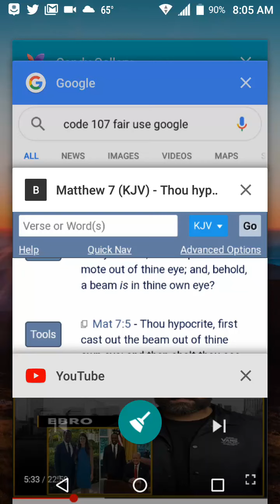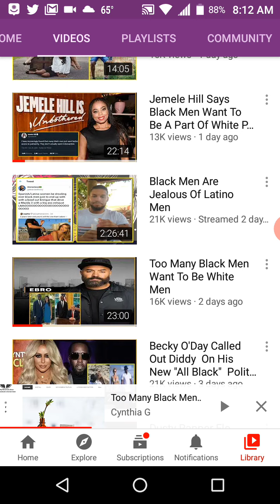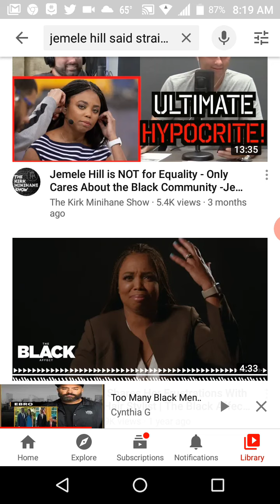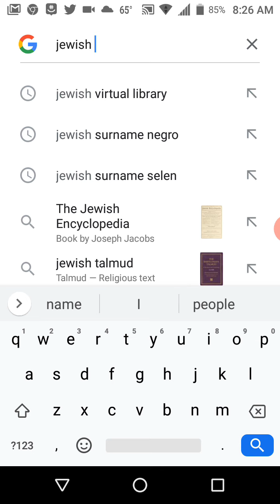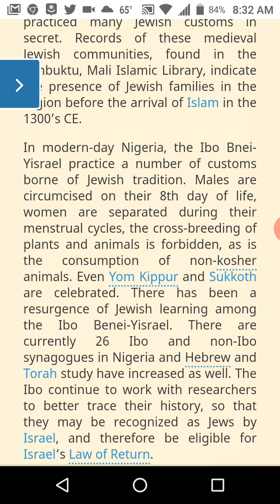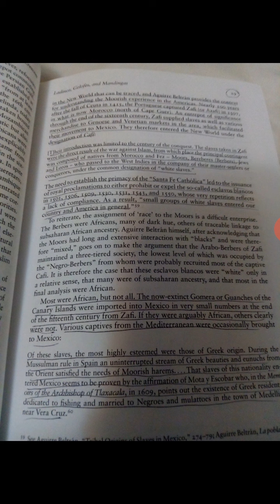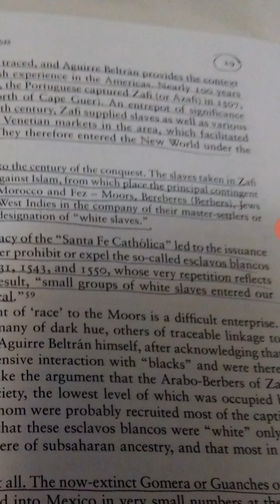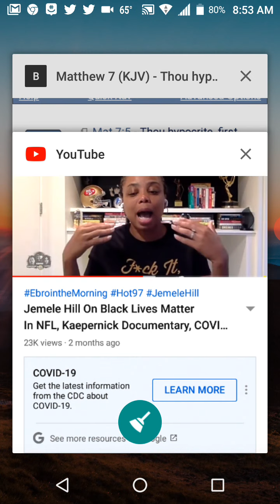Hypocrisy of Ebro and Jemele Hill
Ebrointhmorning Hot97 JemeleHill IceCube HebrewIsraelites Showing the hypocrisy of Ebro and Jemele Hill and how it supports so-called White Supremacy system.